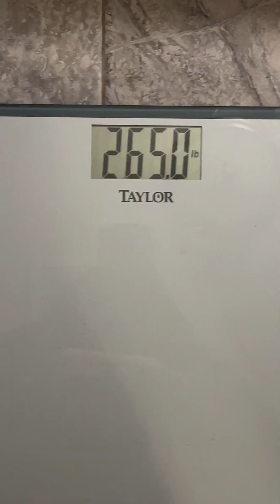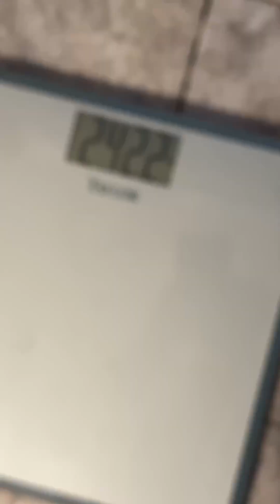I got SLEEVED! My VSG experience to 1 month update!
Hey,

I’m Stara and I want to share my VSG journey with you.

Starting weight: 265
Surgery day: 252
Current: 242